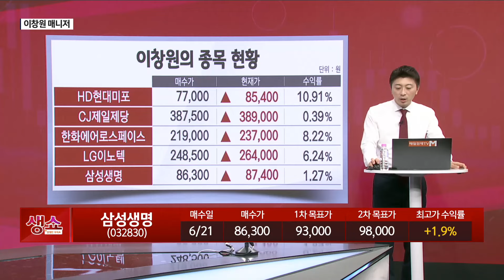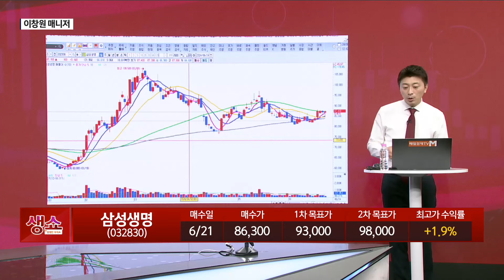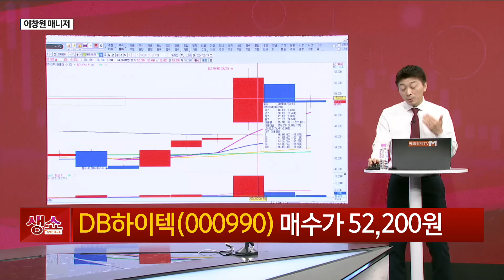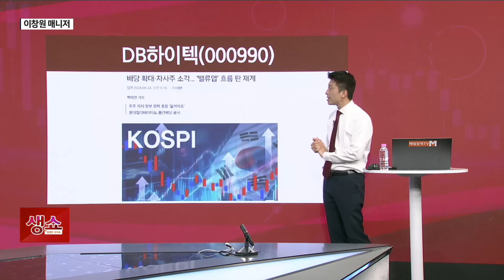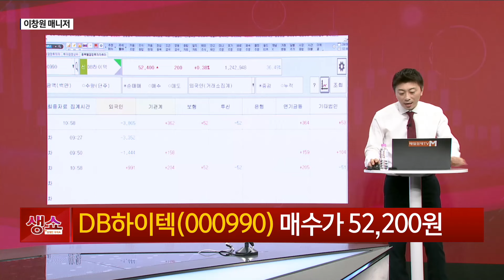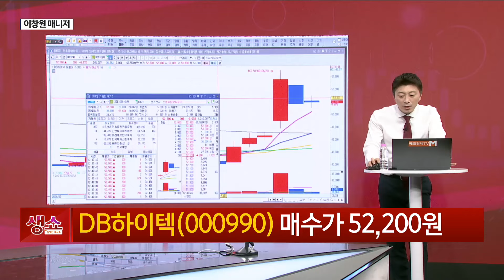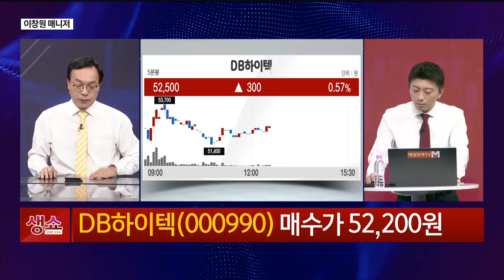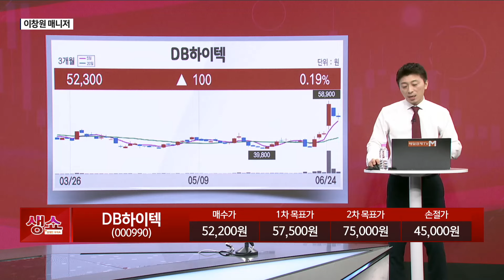[생쇼] 여전히 AI 빅테크 중심시장 DB하이텍 / 생쇼 이창원 / 매일경제TV